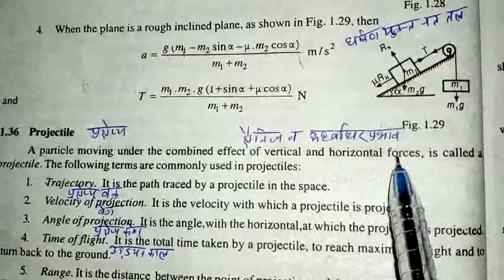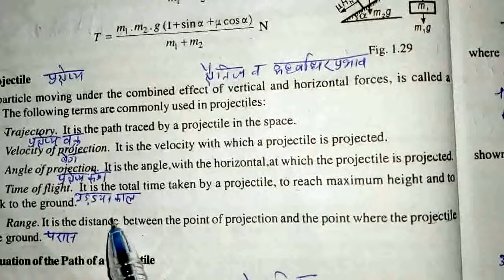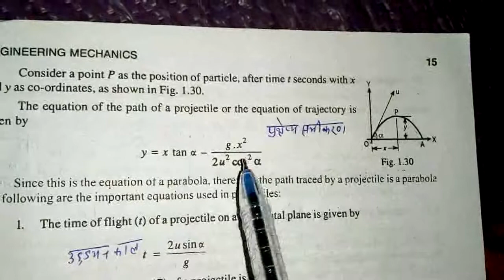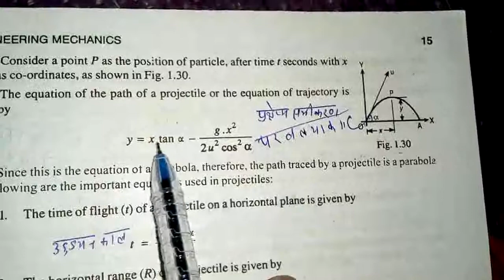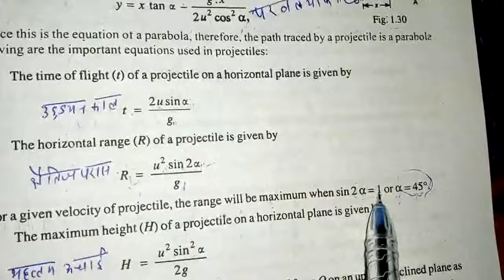Engineering mechanic ,Rs khurmi in hindi ,इंजीनियरिंग मेकैनिक, एप्लाइड मैकेनिक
Rs kurmi in hindi , diploma mechanical engineering in hindi,btech,drdo je,ssc je,rrb je,all diploma level exam in hindi, complete diploma course, complete concept and objectives, junior engineer, government jobs,100% success in compitition , complete mechanical engineering,